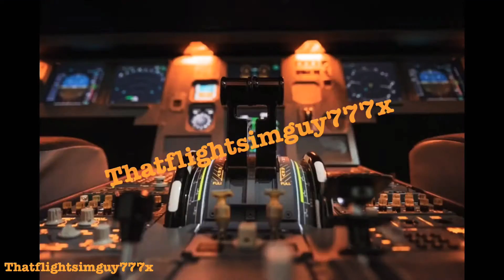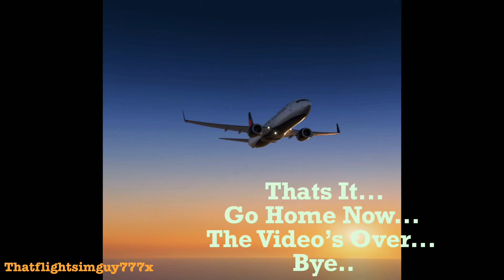Winnipeg (YWG) Plane Spotting | Rare Westjet 737-6CT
One month ago this was recorded. If you would like to know where I was for the recording just ask in the comments!
With that out of the way, Enjoy!

And also I use KineMaster for all my editing!